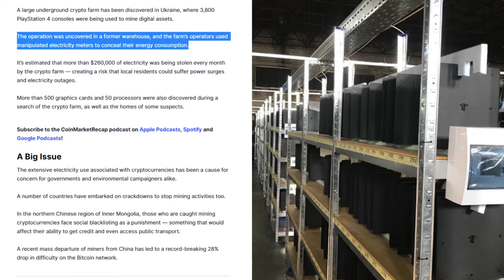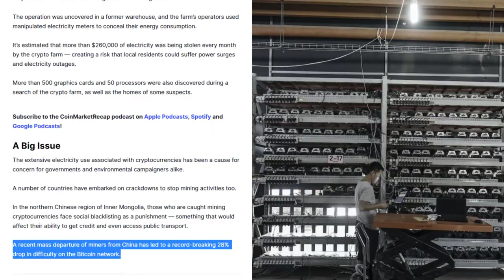3,800 PlayStation 4s Found at Illegal Crypto Mining Farm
Written By: Connor Sephon

3,800 PlayStation 4s Found at Illegal Crypto Mining Farm

A large underground crypto farm has been discovered in Ukraine, where 3,800 PlayStation 4 consoles were being used to mine digital assets.

The operation was uncovered in a former warehouse, and the farm’s operators used manipulated electricity meters to conceal their energy consumption.

It’s estimated that more than $260,000 of electricity was being stolen every month by the crypto farm — creating a risk that local residents could suffer power surges and electricity outages.

More than 500 graphics cards and 50 processors were also discovered during a search of the crypto farm, as well as the homes of some suspects.

A Big Issue

The extensive electricity use associated with cryptocurrencies has been a cause for concern for governments and environmental campaigners alike.

A number of countries have embarked on crackdowns to stop mining activities too.

In the northern Chinese region of Inner Mongolia, those who are caught mining cryptocurrencies face social blacklisting as a punishment — something that would affect their ability to get credit and even access public transport.

A recent mass departure of miners from China has led to a record-breaking 28% drop in difficulty on the Bitcoin network.